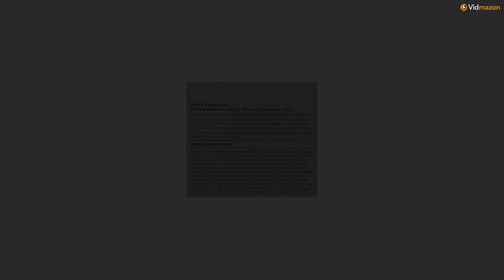Clinique Repairwear Uplifting Firming Cream for Unisex, Dry Combination to Oily...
Repairwear Uplifting Firming Cream - Dry Combination to Combination Oily was launched by the design house of Clinique. 1.7 ounce cream It is recommended for casual wear Repairwear Uplifting Firming Cream - Dry Combination to Combination Oily was launched by the design house of Clinique